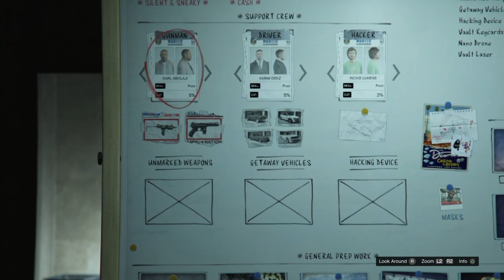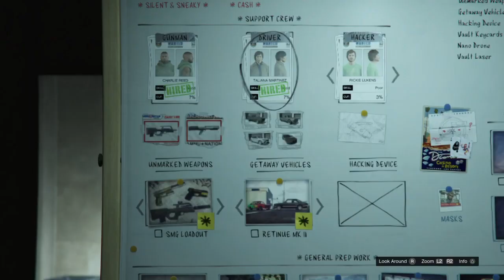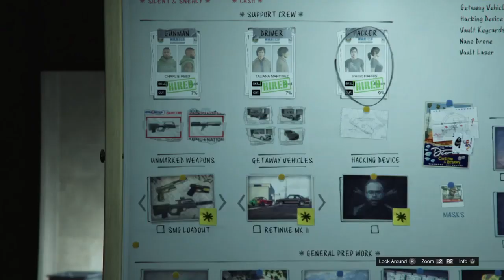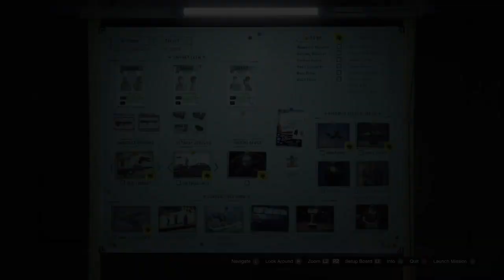Gta 5 Online Casino Heist Setting Up The Heist And Stealing A Hacking Device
In this video I am playing Gta 5 online with silent4gaming. We are doing the casino heist dlc